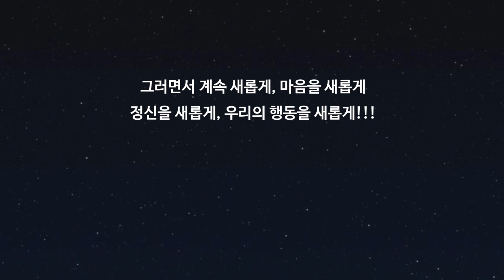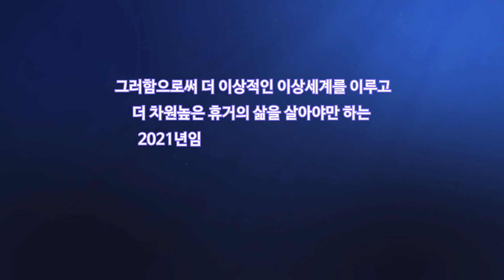JMS 성우 라디오 극장 석학들에게 듣는다 '팬데믹 지나면 이상세계 온다'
JMS 성우 라디오 극장 석학들에게 듣는다
 '팬데믹 지나면 이상세계 온다'